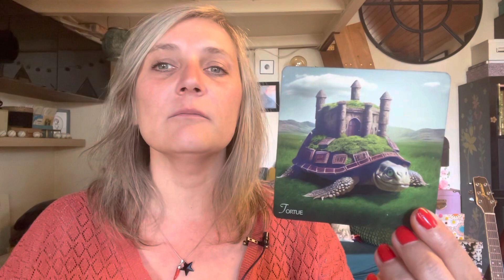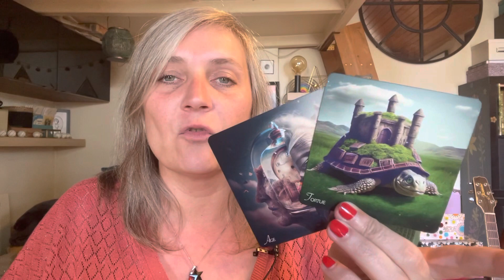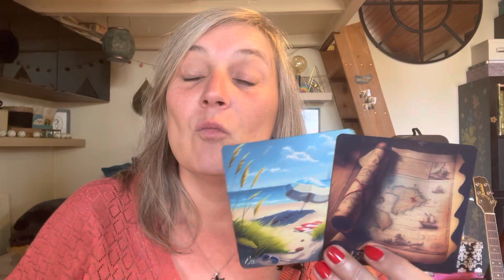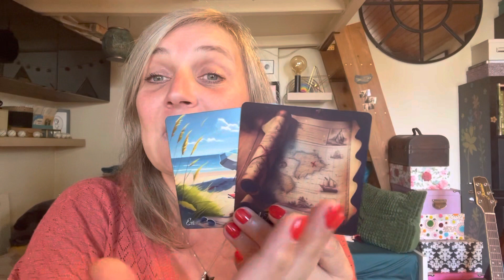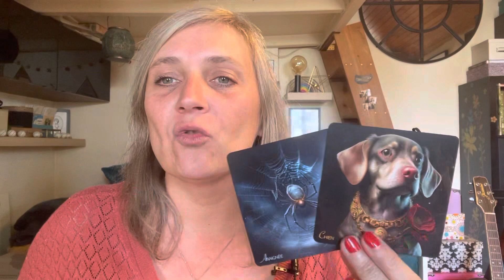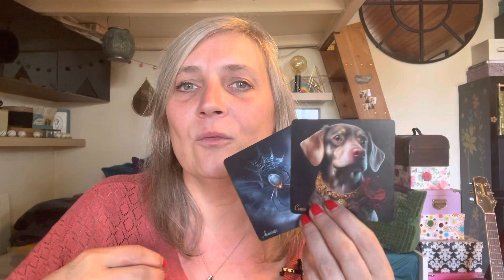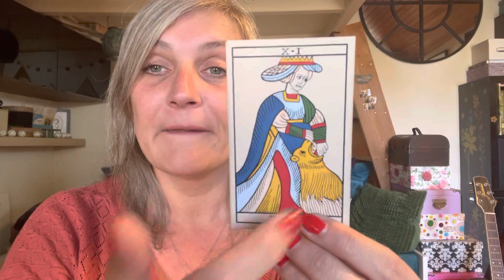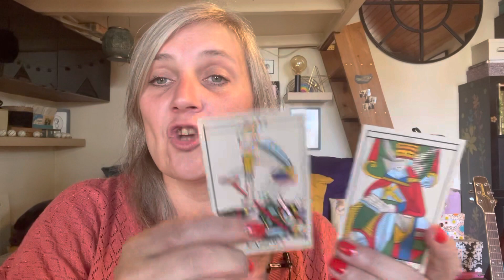Tirage des énergies du week-end du 20 et 21 mai 2023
Retrouvez chaque semaine le tirage des énergies du week-end.

Très bon week-end à tous ! ⭐️

Intro : 00:00
Carte 1 : 05:19 min
Carte 2 : 13:48 min
Carte 3 : 28:04 min

(Je propose des consultations tarologiques mais aussi des Linogravures)

Jeux utilisés : orIAcle, tarot Noblet (Flornoy), runes.

Et mettez des pouces bleus et partagez pour me soutenir ! ❤️